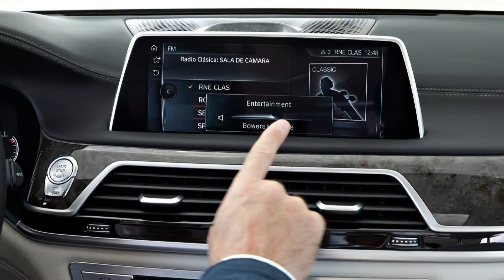New BMW 7 Series цены руб обзор Александра Михельсона